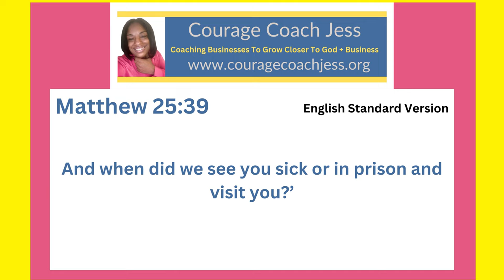Using My Talents to Get Into The Kingdom of Heaven- Matthew 25:39